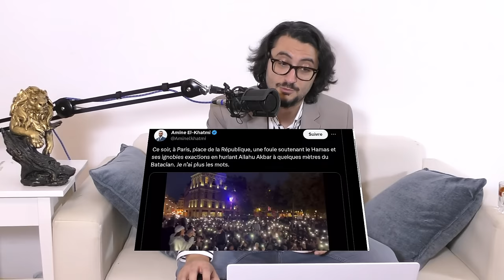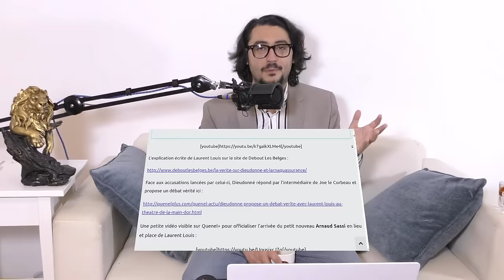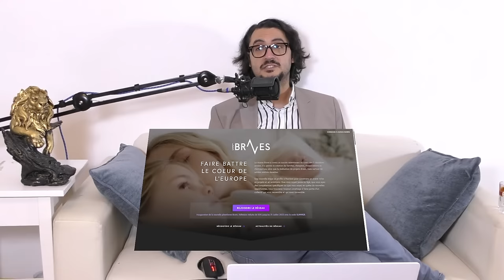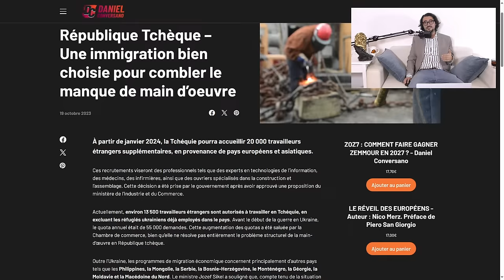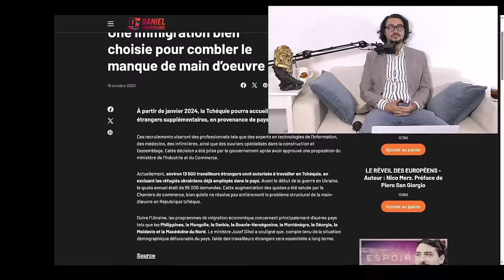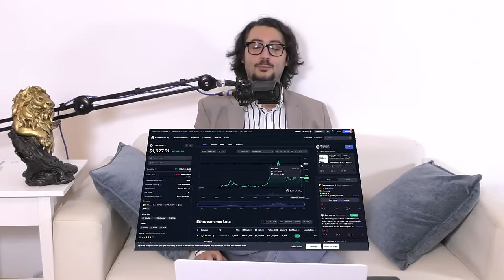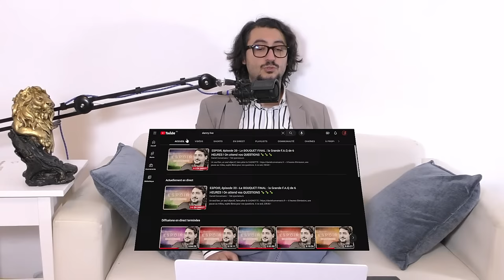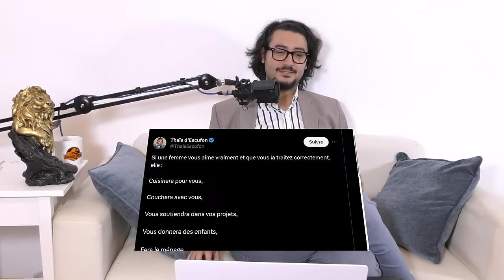ESPOIR, épisode 20 - Le BOUQUET FINAL : la Grande F.A.Q de 7 HEURES ! On attend vos QUESTIONS 🍾🍾🍾